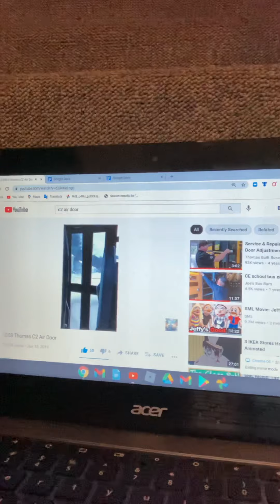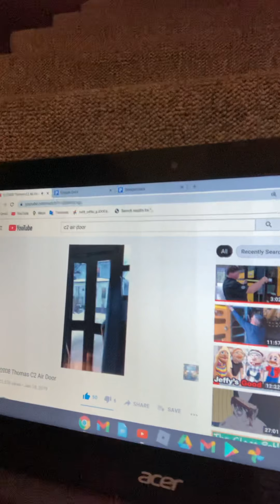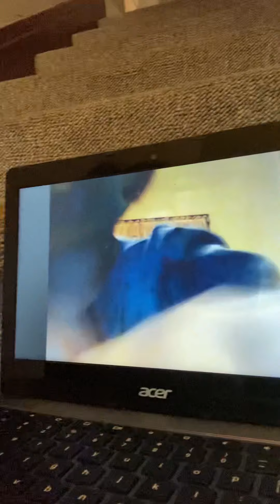What Bus I Prefer?